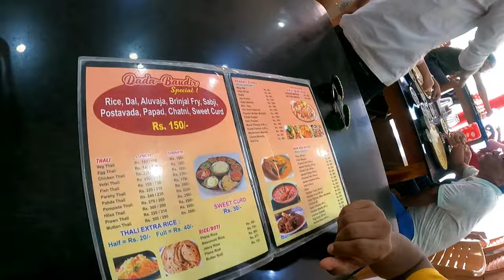Puri Tour Guide in Bengali I Puri Ratha Yatra 2024 I Puri Hotel near Sea Beach I Puri Tour Plan I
Others Tour Guide Video Link
About Channel
✤ My Channel Name is "Bhabaghure Bhraman" (ভবঘুরে ভ্রমন)

Queries Solved:
puri tour,
puri tourist places bangle,
puri tour in rath yatra,
puri tourism,
puri hotel sonali,
puri hotel near sea beach,
puri hotel near jagannath temple,
puri hotel in puri,